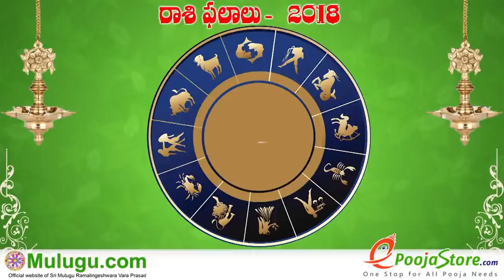Kumba Rasi (Aquarius Horoscope) కుంభ రాశి - September 09th - September 15th Vaara Phalalu 2018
Kumba Rasi (Aquarius Horoscope) కుంభ రాశి - September 09th - September 15th Vaara Phalalu 2018, Kumba Rasi (Aquarius Horoscope) కుంభ రాశి,  Weekly Rasi Phalalu 2018 , శ్రీ ములుగు రామలింగేశ్వర వర ప్రసాదు సిద్దాంతి , Sri Mulugu Ramalingeswara Vara Prasadu Siddanthi